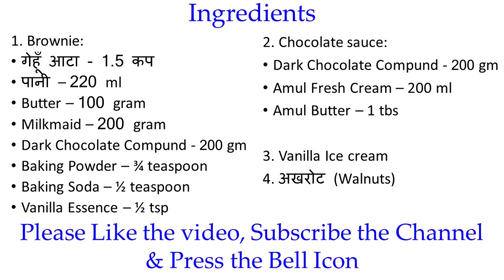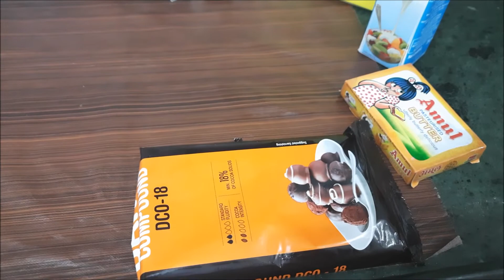Sizzling Brownie Recipe, घर पर बनाएं मिनटों में delicious Chocolate Brownie sizzler, Walnut brownie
You can also make this sizzling brownie with ice cream at home by following this easy and quick recipe. Its super delicious and super easy.

Sizzling Brownie Recipe, Chocolate Brownie sizzler, Walnut brownie, chocolate brownie with ice cream